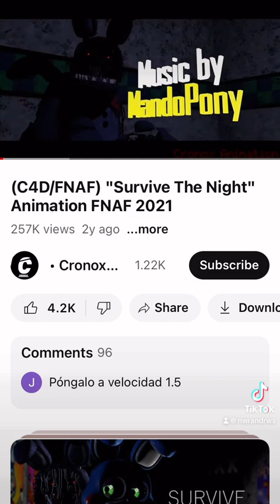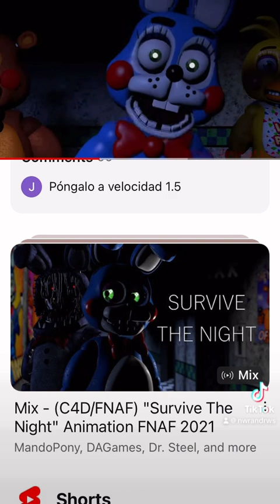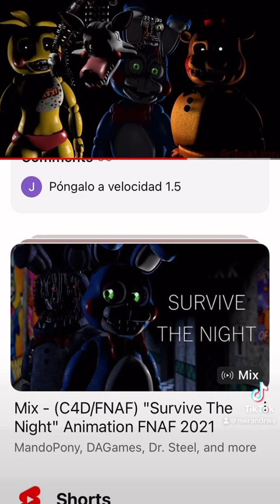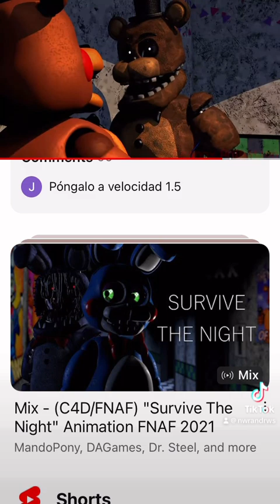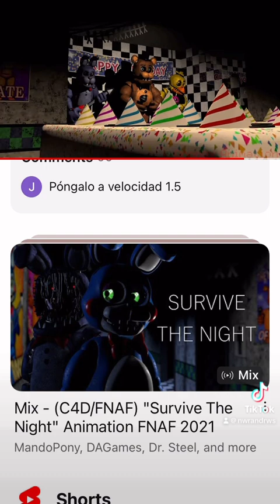FNAF survive the night different version